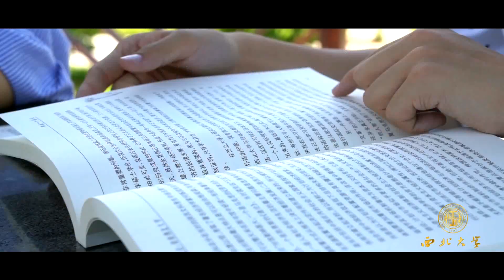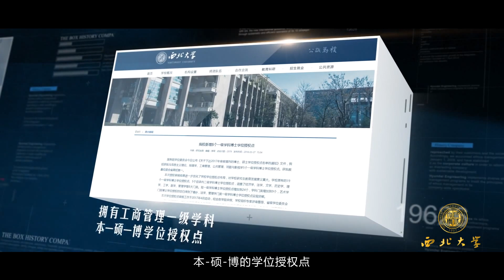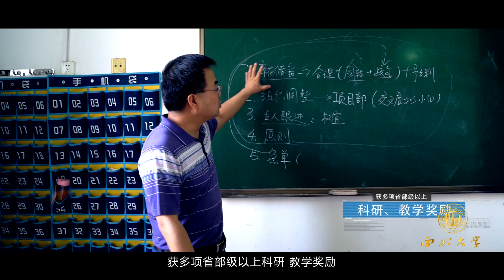西北大学本科专业-经济管理学院-工商管理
西北大学-经济管理学院-工商管理专业介绍